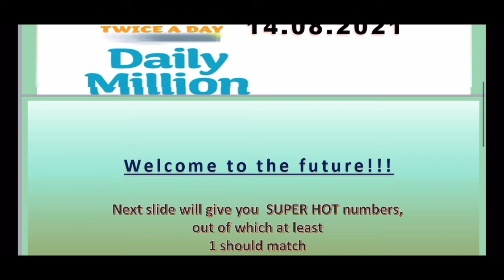14.08.2021 | Irish Daily Millions 9pm Lotto Predictions for today 🍀🤞🏽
💥🔥💥🔥Good luck 🤞🏽 🍀 💥🔥💥🔥